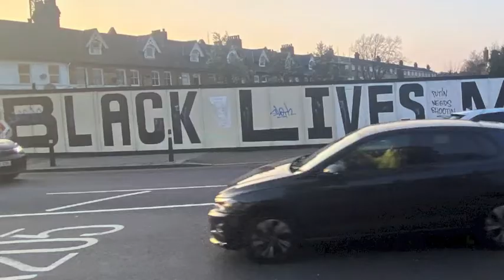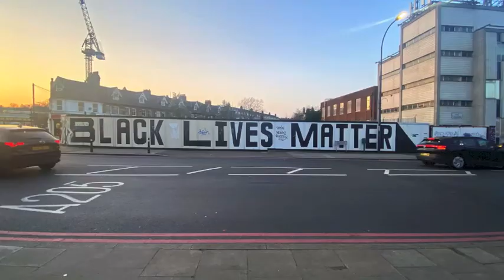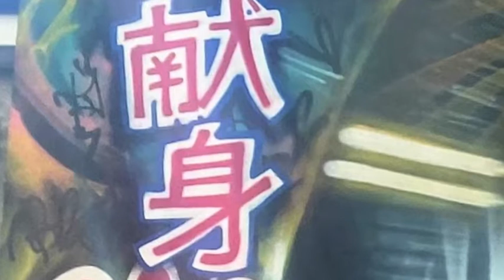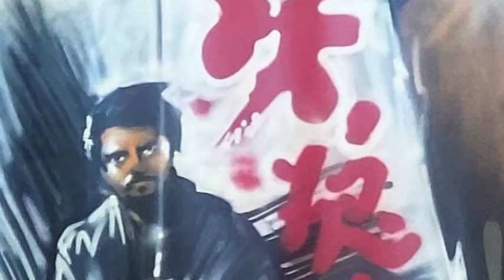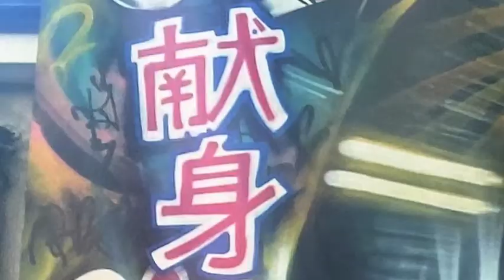STREET ART 6 South London, England. A Reuben Wallace Video March 2022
STREET ART  6 South London England, A Reuben Wallace Video March 2022  To my knowledge all works depicted are by unknown mural painters/graffiti artist. The purpose of the video is to capture images that are exposed to the elements and prone to be defaced and/or painted over within a short space of time.

Have you ever considered what the difference between the works by artist depicted in my videos and works by Banksy, whose work sells for tens of millions of pounds? It is said that all art have a message and in some cases hidden meanings, so can you tell what the artist messages are, or what the artist are trying to say through their work?

No I am not an artist.

Peace